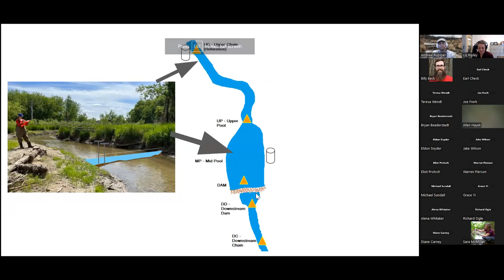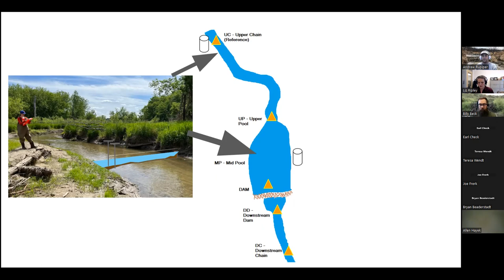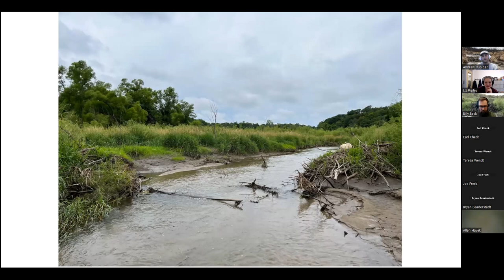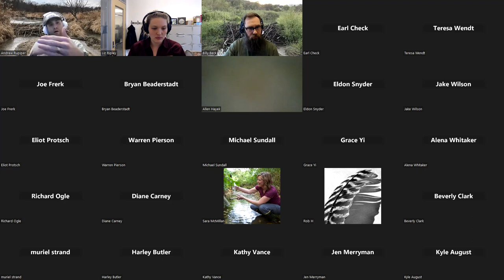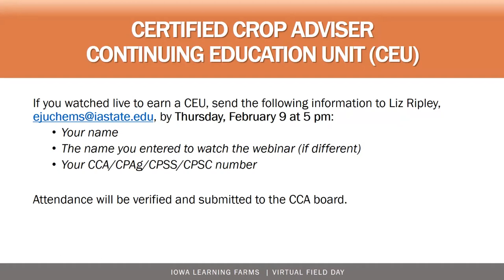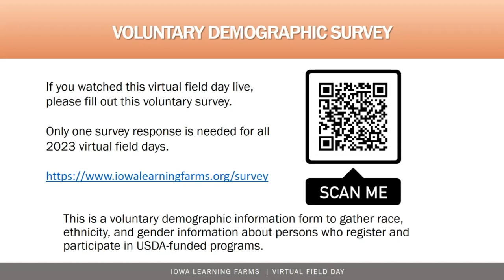Iowa Learning Farms Virtual Field Day: Beavers: Superheroes for Water Quality?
Ddiscussion with Billy Beck, assistant professor and extension forestry specialist at Iowa State University and Andrew Rupiper, graduate research assistant in Natural Resources Ecology and Management at Iowa State University.